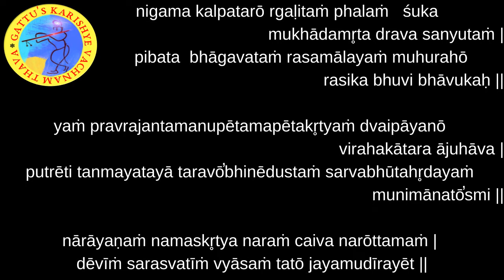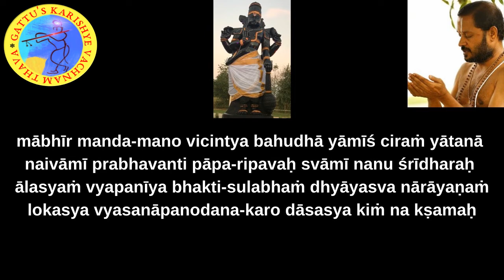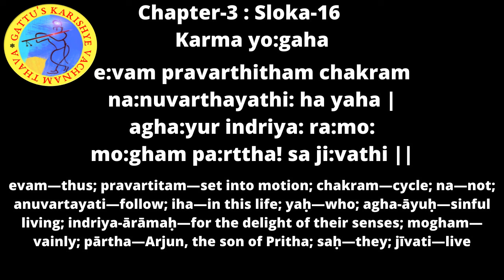700 Days Yagnam - Bhagavad Gita (Chapter-3 : Sloka-16) and Bhagavatam